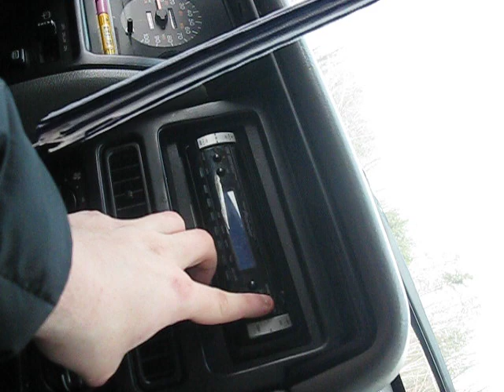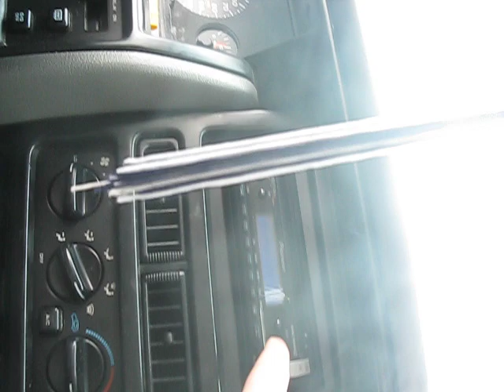Jeep Rearview Falling Off